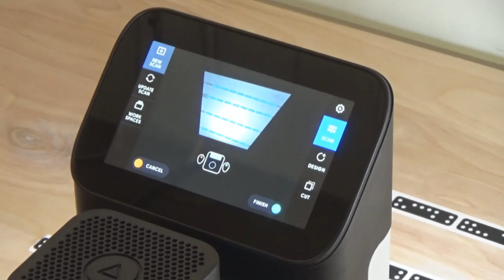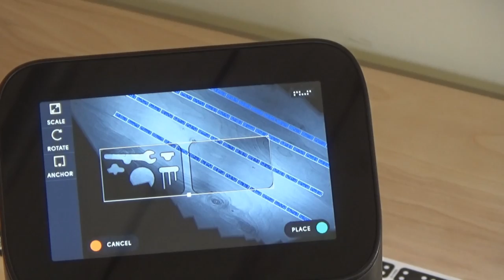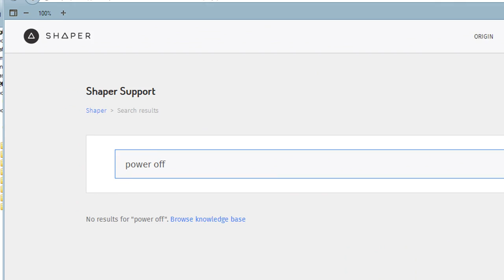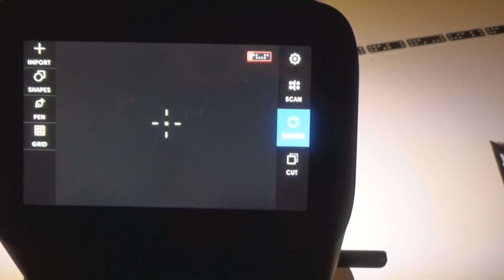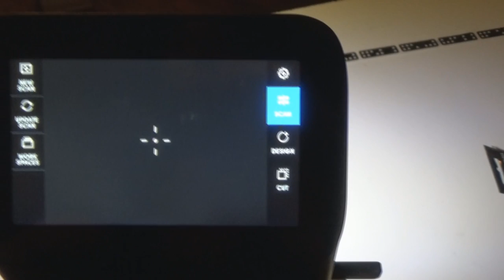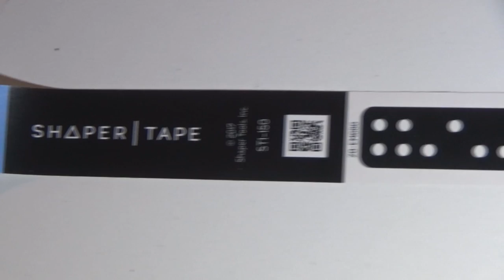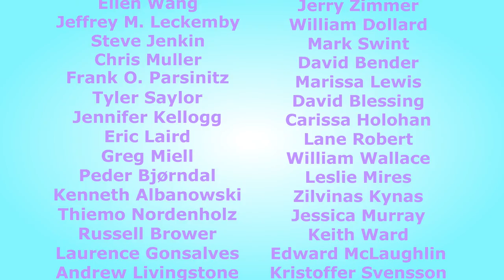The Shaper Origin - World's First Handheld CNC Machine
I have a try making my first project with the new Shaper Origin handheld CNC machine in my new wood shop!  Still getting it all together...